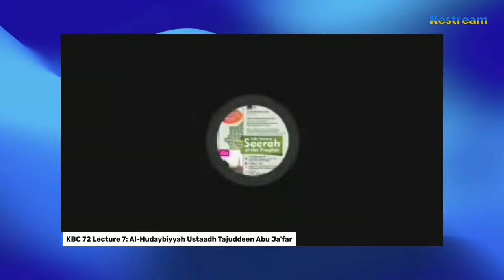KBC 72 Lecture 7: Al-Hudaybiyyah Ustaadh Tajuddeen Abu Ja'far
Shaykh Ibraheem AbdurRauf